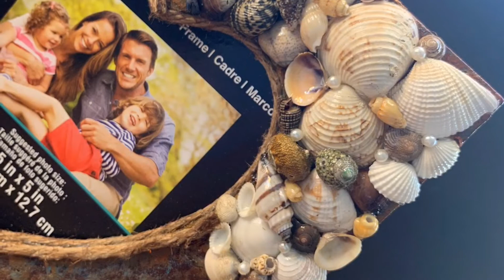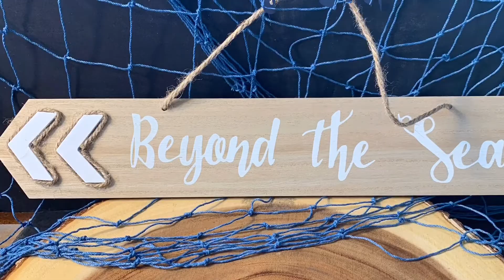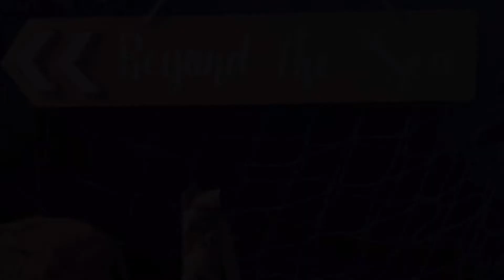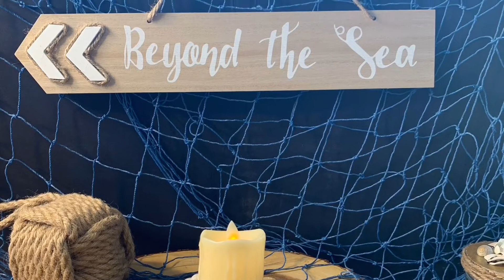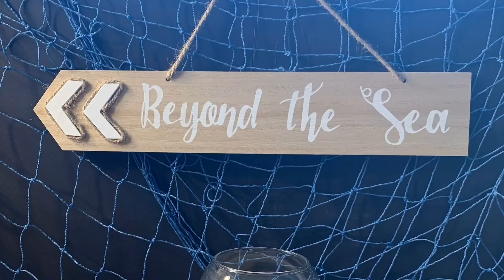Creaciones rusticas con conchas y caracoles para decorar el hogar 2021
En este video te muestro en diapositivas  mis últimos trabajos que son realizados de la misma forma que en los DIY de los anteriores videos, utilizando conchas, caracoles, hilo de yute, silicona sellador, pegamento blanco transparentes, pinturas acrílicas, madera para las bases, una botella de ron reciclada y perlas marinas artificiales. Espero que disfruten el video y puedan tomar alguna idea para hacer un lindo regalo por el día de las  Madres y siendo así me gustaría que me manden fotos les doy las gracias por ver mis videos y por seguirme y desde ya los invito a que no se pierdan mi próximo video que sera un DIY de nuevo trabajo. Todos los materiales utilizado en estas creaciones son comprados en Walmart y en Michael, aquí les dejo el link
Y este link es el de mi pagina web
Tambien me pueden encontrar en
Facebook como @ aguiarcreations
Etsy como            @ aguiarcreation
Instagram como    @ Yaquelin_creation
Denme dedito arriba si les gusta el video no lo olviden y el que aun no se ha suscrito pueden hacerlo y recuerden marcar la campanita de las notificaciones para que no se pierdan ningún video. Nuevamente muchas gracias y recuerden que los quiero de corazón, muchos besitos y nos vemos la próxima semana, chaooooooo
manualidades, hazlo tu mismo, manualidades con reciclaje.